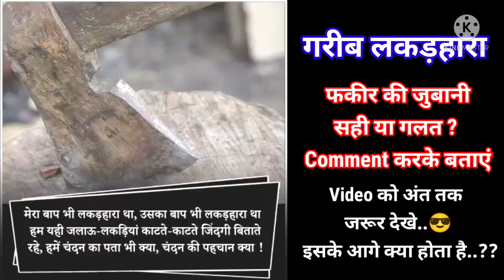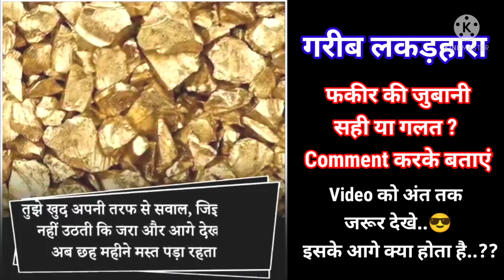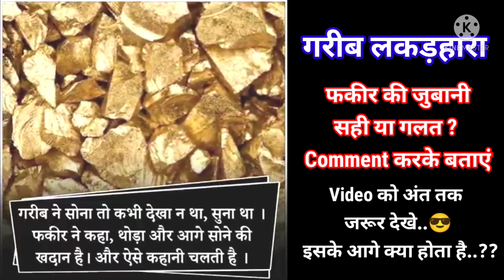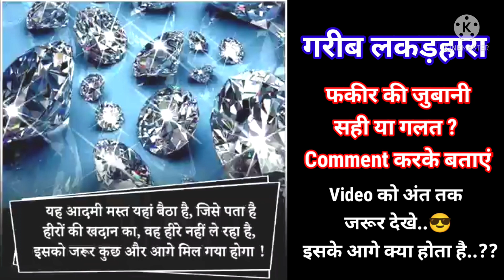जब जागो तभी सवेरा है | Jab Jago Tabhi Savera Motivational Story of Gareeb Lakadhara & Fakir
Fakir Ki Zubaan Sahi Ya Galat..??
Comment Karke Jarur Batana..

Watch Videos till the End...

Motivational Story of Gareeb Lakadhara & Fakir

Moral : जब जागो तभी सवेरा है

Conclusion : Dhyaan, Parmatma ka dhyaan, Khudke Aatma ka Dhyaan

Comment Please🙏